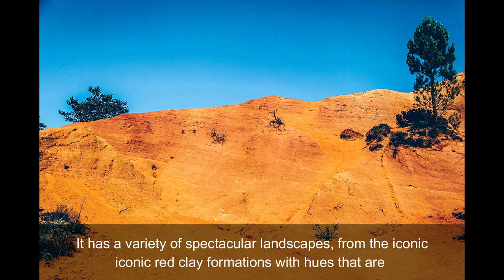Top 5 places to visit in the Vaucluse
Take a tour of the Vaucluse and discover its unique beauty and charm. We'll guide you to the top 5 must-see places in this beautiful region of southern France. Visit the majestic Mont Ventoux, explore the ancient city of Avignon and discover sites such as the Colorado Provençal and the Pays de Sault known for its magnificent lavender fields.
And to discover all the secrets of Provence, download our free guide by clicking on this